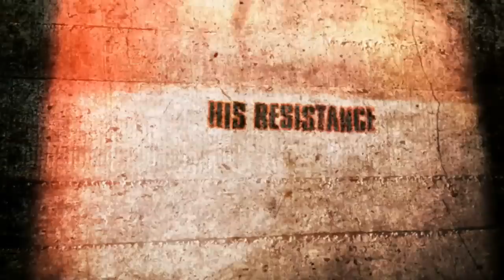Resistance 2- Last Hours Trailer HD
Stunning HD trailer for Resistance 2 including many of the new environments and enemies.

                              "Rise Stand Resist"